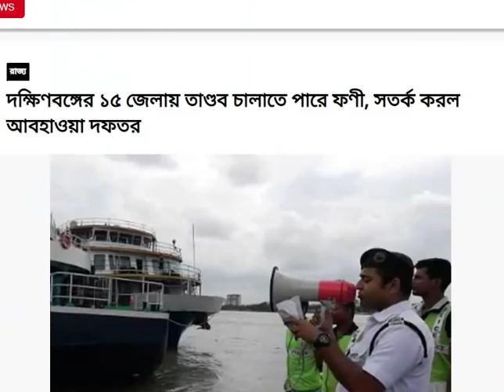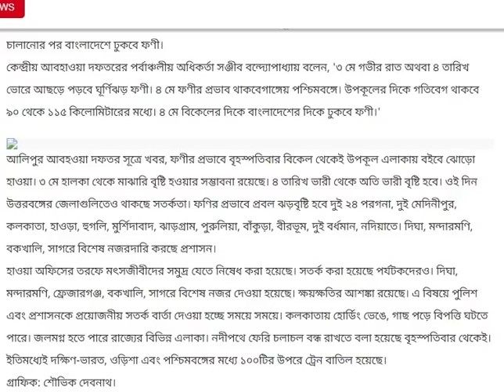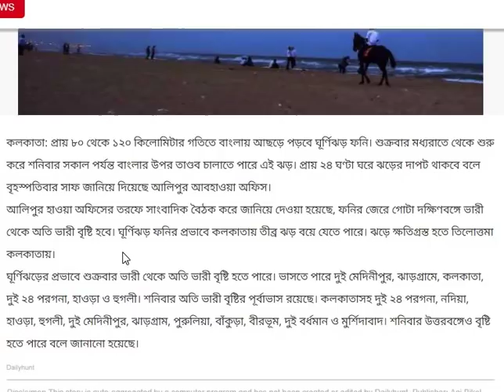কখন থেকে হবে সাইক্লোন ফণী || Breaking Update Upcoming Cyclone Fani